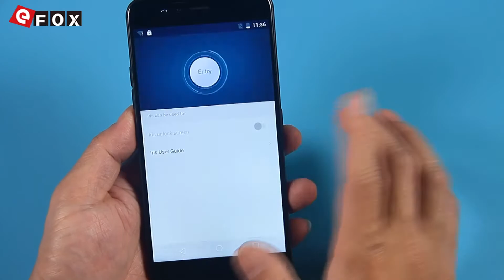GOME K1 Iris Recognition system Experience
3€ Cupão de desconto, limite da única encomenda mais de 150€

Características

- 5.2 Polegadas 2.75D JDI Tela, 1920*1080 Pixel
- Suporte Reconhecimento de Íris
- 4GB RAM + 64GB ROM, Suporte Expansão de TF Cartão
- 16 MP PDAF Câmera Traseira + 8 MP Câmera Frontal
- 3500mAh Bateria, Suporte 5V 5A Carga Rápida
- Dual SIM: NANO SIM + NANO SIM / TF Cartão (Outro Slot SIM Pode
  Ser Usado em Combinação com um NANO SIM Cartão ou um TF Cartão)
- Rede: GSM 900/1800/1900MHz, WCDMA 850/900/1900/2100MHz,
  FDD-LTE B1/B3/B7, Suporte 2G & 3G & 4G LTE Network